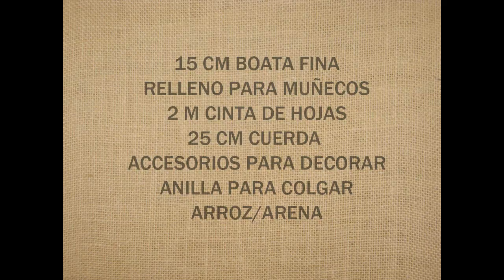TUTORIAL ORGANIZADOR DE PARED